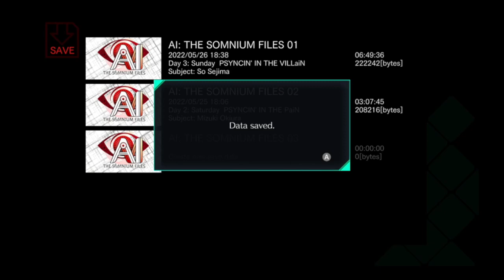Lets play Ai The Somnium Files Part 16